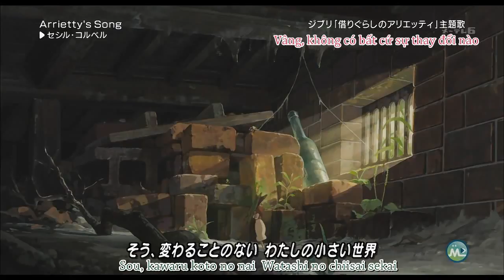The Secret World of Arrietty OST ( Vietsub)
Trans + Time+ Type : Mều

Thích bài hát này quá. Sau khi xem lời thì chịu không nồi ngồi làm sub luôn :3